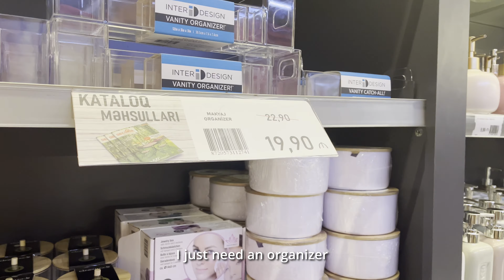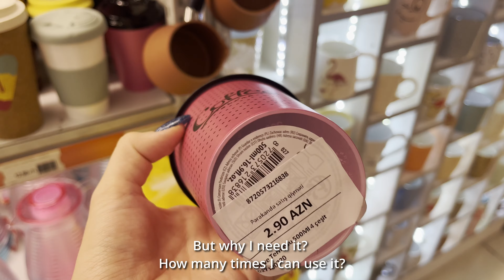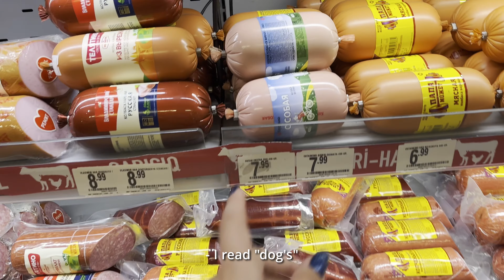BAKU VLOGS | 1st lifestyle video